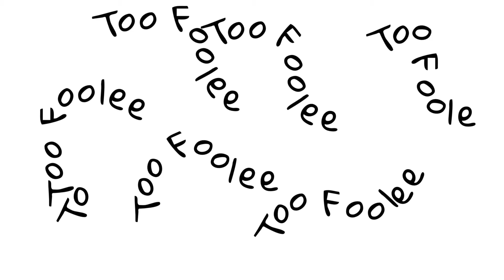Trying Squid In Ink